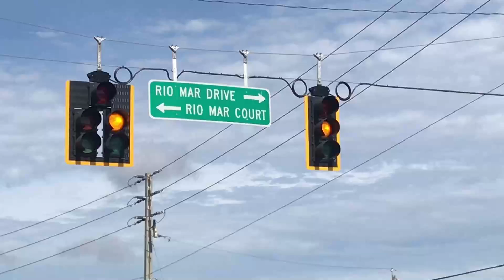Traffic Rerouted From Northeast Prima Vista Boulevard Through Port St. Lucie for Gas Leak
Northeast Prima Vista Boulevard remains closed Thursday, July 25, 2019, from Riomar Drive past the location of a natural gas leak in the 700 block of Northeast Prima Vista Boulevard.